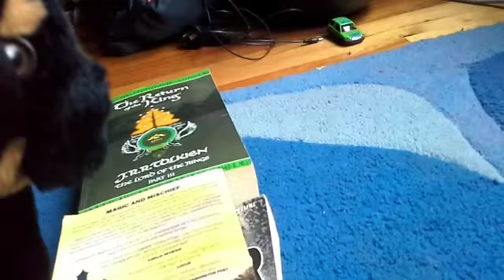SBRD Movie:The song battle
The plush have a singing battle